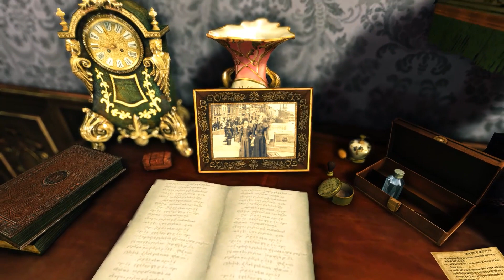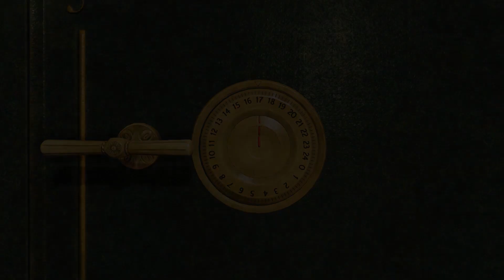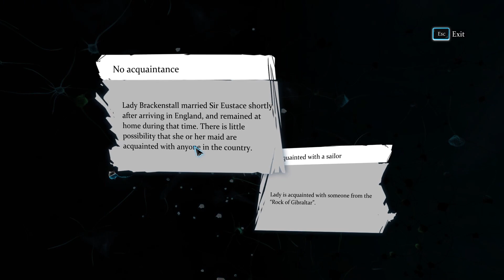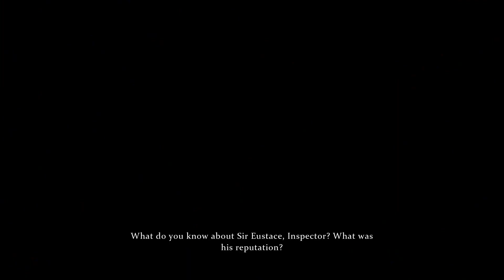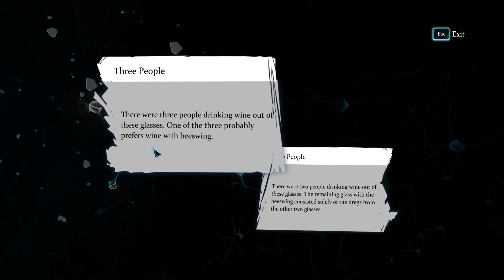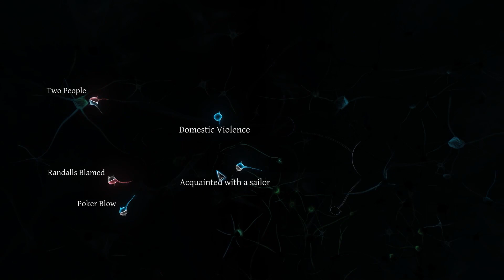SHERLOCK HOLMES: CRIMES & PUNISHMENTS WALK THROUGH GAME PLAY PART 18